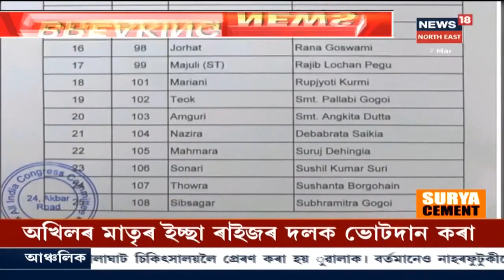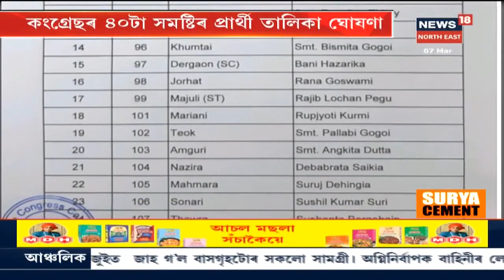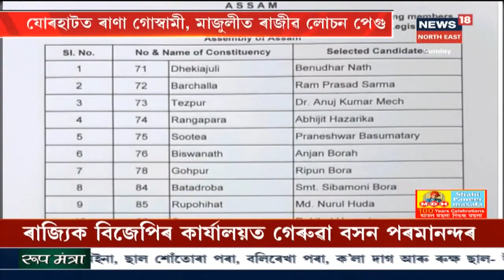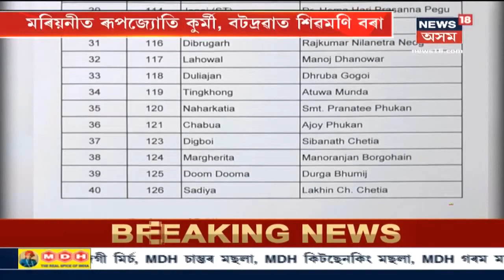Battle For Assam || কংগ্ৰেছে নিশাই ঘোষণা কৰিলে ৪০টা সমষ্টিৰ বিশাল প্ৰাৰ্থিৰ তালিকা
7 March, 2021: কংগ্ৰেছে নিশাই ঘোষণা কৰিলে ৪০ টা সমষ্টিৰ এখন প্ৰাৰ্থী তালিকা। গহপুৰৰ পৰা নিৰ্বাচন খেলিব Ripun Bora ই। লগতে, News18 Assam Northeastত চাওঁক আন কেতবোৰ গুৰুত্বপূৰ্ণ সংবাদ।